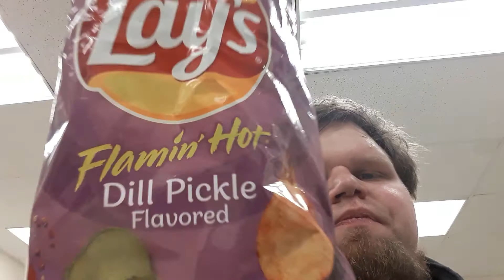Lay's new Flamin Hot dill pickle chips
Lisa new Flamin Hot dill pickle chips